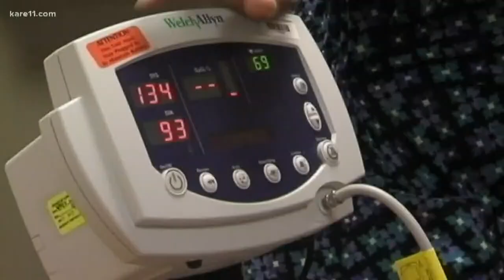Real Men Wear Gowns: Blood Pressure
Between 30-40% of American men have high blood pressure and might not even know it.